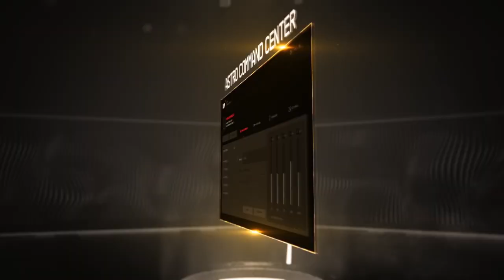أفضل سماعات فخمة للألعاب في 2020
اليوم راح نتكلم عن أفضل سماعة فخمة للألعاب، بعد ما بحثنا لفترة وتجربتنا لهم أخترنا هذه السماعات.
حمل تطبيقنا عالهواتف الذكية!